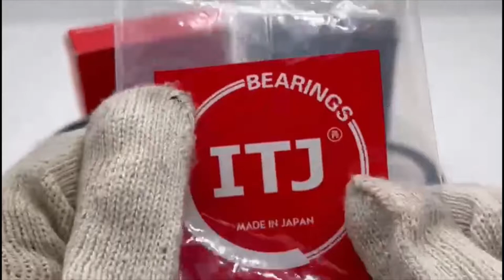ITJ Deep groove ball bearing inside details display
ITJ BEARING;Deep groove ball bearing inside of ball bearing details display.